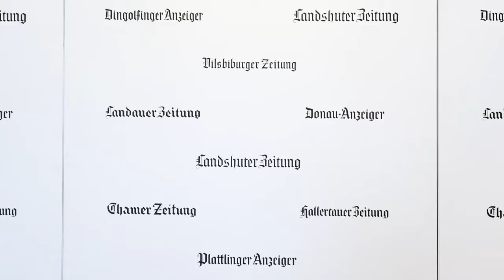60 Sekunden aus der Politikredaktion: Notre-Dame schweißt Europa zusammen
Die Bilder der brennenden Kathedrale berühren weit über Frankreich hinaus. In Europa ist die Anteilnahme gewaltig - und das ist bei allem Schrecken auch eine gute Nachricht.